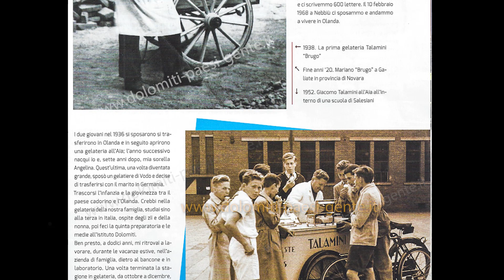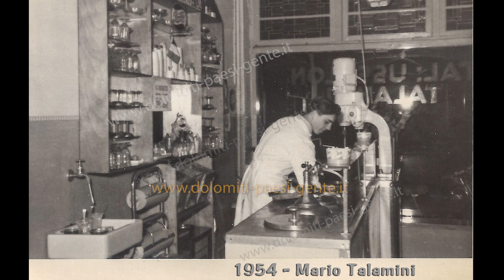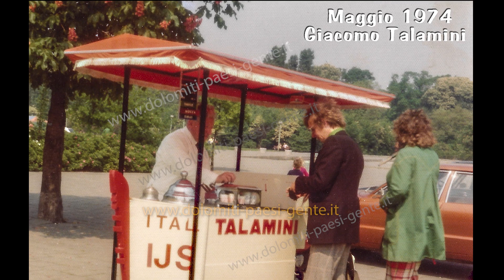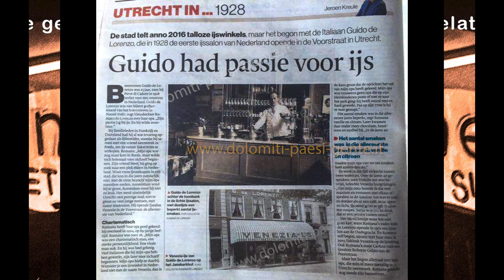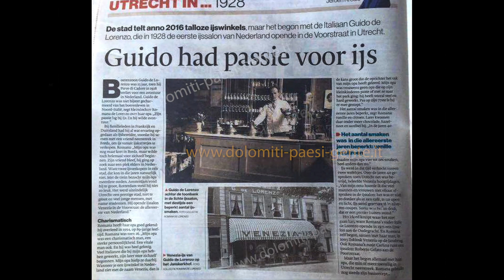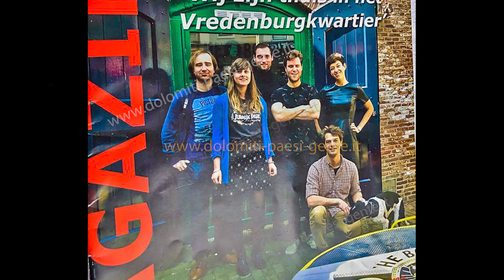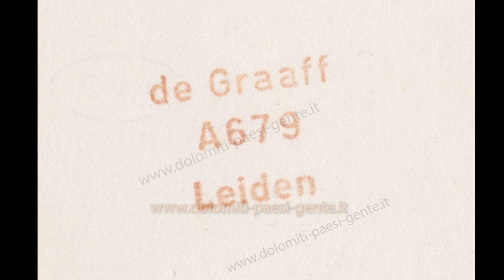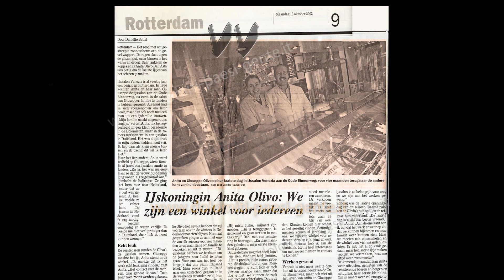Gelatieri Cadorini in Olanda updated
storia dei gelatieri Cadorini in Olanda updated